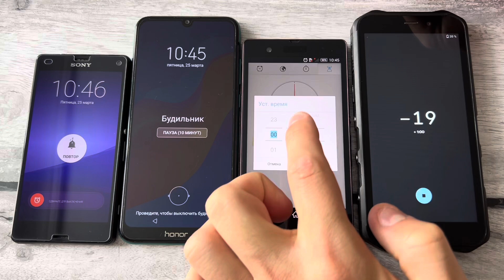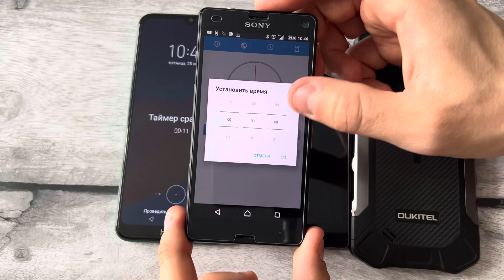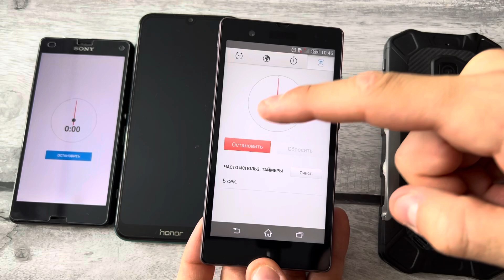Timer ON: Sony Xperia X/Z & Oukitel IP-68 Waterproofing & Honor 8X MIUI android 11